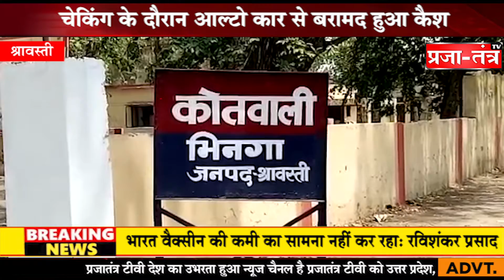श्रावस्ती :पुलिस को मिली बड़ी सफलता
खबर श्रावस्ती जनपद से है जहा एसपी अरविंद कुमार मौर्य द्वारा पंचायत चुनाव को शांति पूर्ण ढंग से सम्पन्न कराने के लिए जिले के सभी थानाध्यक्षो व चौकी प्रभारियों को सख्त निर्देश दिए है की कही कोई चूक न होने पाये ... इसी दौरान मल्हीपुर भंगहा मार्ग राजपुर मोड़ पर वाहनों की संघन चेकिंग हो रही थी तभी मल्हीपुर की तरफ से आ रही सफेद रंग की अल्टो कार को रोक कर उसकी तलासी ली गई वाहन में सवार 4 लोगों के पास से पांच लाख पचास हजार रुपये बरामद कर जब्त करते हुए मामला दर्ज कर लिया गया है।.